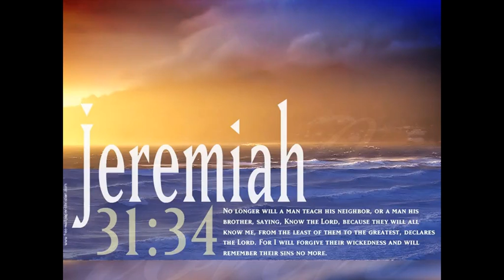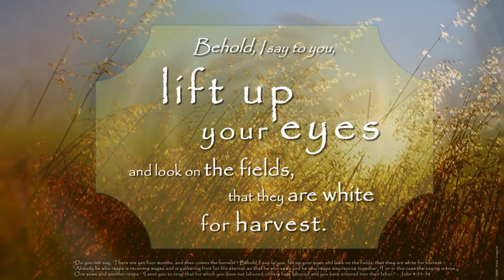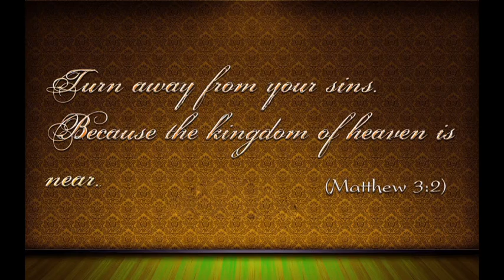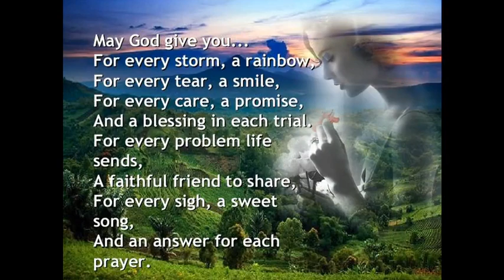" God Of Peace "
Movie Video

Movie Video & Song : " God Of Peace "

Please SHARE & Oder Your Copy Today:

Family ,Friends & Fans & Everyone else :
Please Purchase my New Single Gospel Cd "God Of Peace" & Down Load Cards:

The money from both these sells go to do the WHOLE Brand New Gospel Album being Negotiated now:

When you help a handicapped artist achieve you are helping many others as well:

Don't miss out on this Brand New Cd Release Single " God Of Peace"

SHARE & Purchase:)

Cd's are $10.00 & Down Load Cards are $10.00

The Cd's are High Quality made and shrink wrapped so everyone gets a Special Autographed Card back.

The Down Load Cards will be hand signed.

Crisp & Clear and Fantastic:)

Anyone wishing to Purchase your Autographed CD can so by sending a Money Order or Check to:
Melanie Shifflett Ridner-Warner:
8187 East State Road 350
Milan, Indiana:
47031
— at Milan, Indiana.